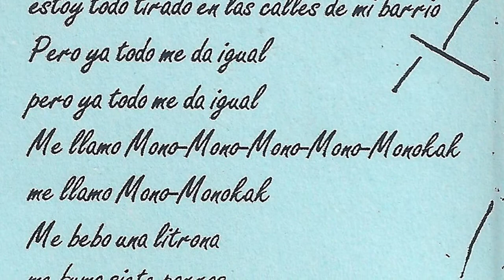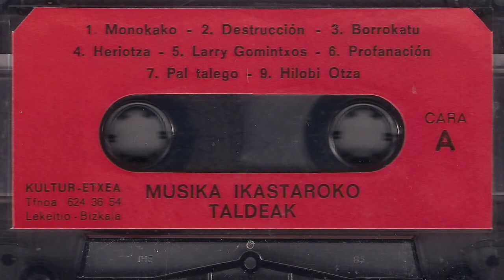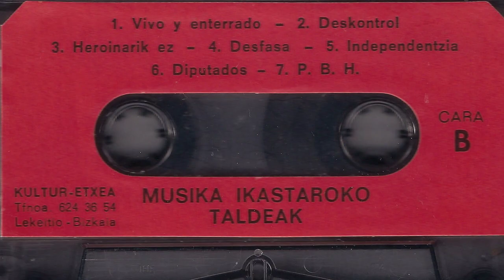P.Z.A.E. - Monokako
Lekeitioko musika ikastaroko taldeen maketa daukagu, non P.Z.A.E. (Paleta, zemento, arenilla y eskombro) taldea "Monokako" abestia sartu zuen. Taldea osatzen zuten Iñigo eta Egia (ahotsetan), Zipon eta Jata (gitarretan), Bittor (baterian) eta Monokako (Baxuan). Eskerrik asko Xabier Goikoetxea maketa pasatzeagatik!!